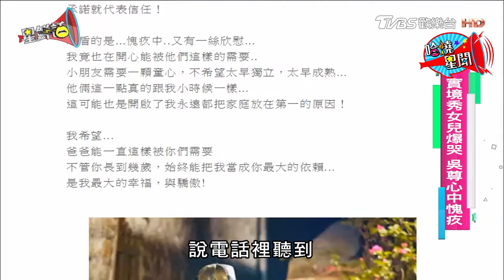實境秀女兒爆哭！吳尊心中愧疚 星鮮話20170927